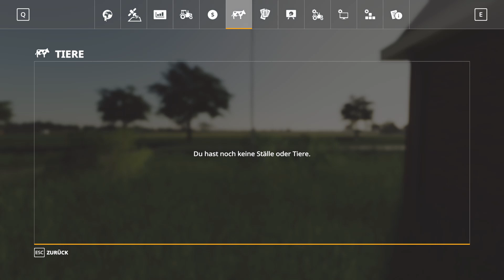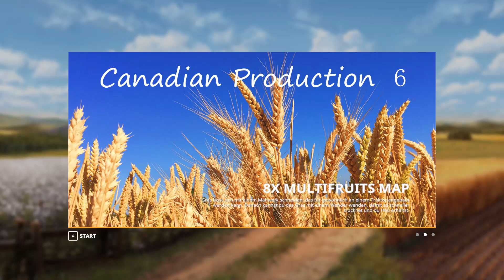LS19 MAP NEWS 10.-11.6.21 The Great Plateaus, Riverside Farms, Delusion, Dutchcolony LS19 Maps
Servus bei den LS19 MAP NEWS 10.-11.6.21 The Great Plateaus, Riverside Farms, Delusion, Dutchcolony LS19 Mapvorstellung

00:00 Einleitung
00:35